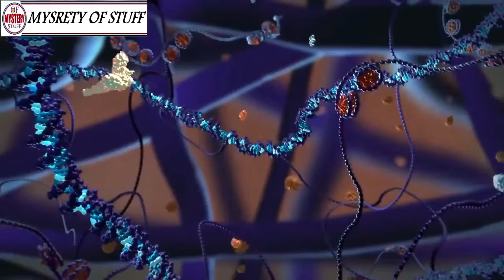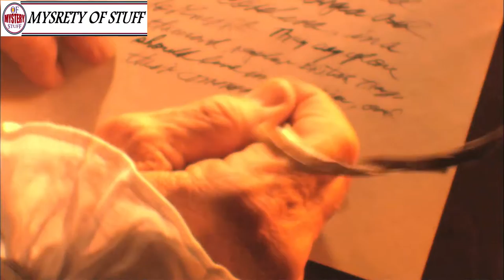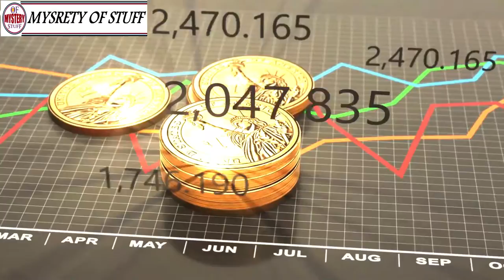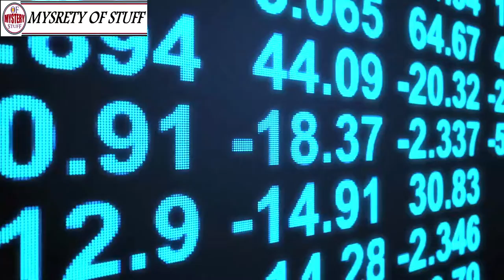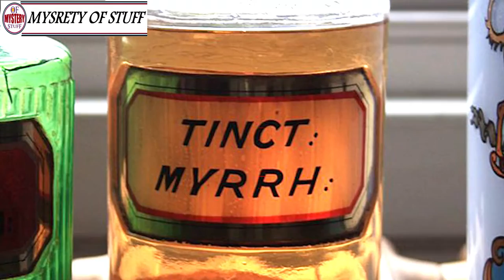Startling Discovery That Could Unlock The Secrets Of Mummification !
Unsolved
mysteries
Unsolved mysteries
mysteries unsolved
Mystery
mystery
mystery box
mystery package
mystery shopping
mystery of the disappearance of cody dial
mystery ke
mystery girls
mystery of love
mystery movie
mystery music
mystery queen
mystery,
martin mystery
adventure mystery
martin mystery
mystery movies
mathematical mystery tour
mystery
mystery leopard
sharkboy mystery mission,
sprmysteryman
mysterymanplayz
mystery 13
mystery esc
mystery  be cool scooby doo,
mystery skulls
battlefield  mystery
anime ep mystery
mystery meat
mystery girl
world warmystery
mystery roblox
mystery decals
sims  mystery
murderer mystery
mystery decals in a row
3 mystery riddles
mystery lane berwick maine
mystery decals
mystery eggs
sims mystery
stuff
stuff dog
stuffing box
assembly drawing
stuff for free
stuffed
stuffing
stuffed burger
stuffy nose
stuffed animals
stuff again
stuff with scout fly
staff academy
psn stuff
random stuff
mcpe stuff,
minecraft stuff,
hero stuff
staff 13,
staff mineplex,
staff griefed,
bk staff
the ghost
the best
the canterville
 ghost class

abandoned places
abandoned places in kentucky
abandoned oregon
abandoned places in oregon
200 years of varnish removed from a painting
abandoned places in south carolina
abandoned
abandoned chicago
abandoned illinois
abandoned chicag
oregon abandoned places
2122 north clark street
abandoned ohio
synagogue tunnel
abandoned places in illinois
nephilim